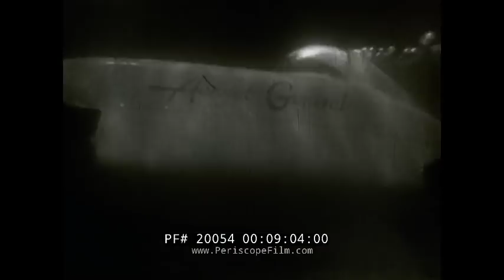AEROJET GENERAL MINIATURE SUBMARINE FOR UDTs TESTING AT CATALINA ISLAND 20054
In 1949 the U.S. Navy asked the Aerojet General Corporation to find a way to allow underwater demolition teams to move more quickly.  Two Aerojet engineers, Calvin Gongwer and George McRoberts, delivered not only a report but the miniature submarine shown in this historic film. This version appears to be electrically powered and probably not the prototype version, which was actually human powered. Inside the fiberglass hull of that first unit was what Gongwer and McRoberts christened the "Aquaped", a unicycle-like device that a diver could pedal underwater. The submarine was fully maneuverable underwater but did require the use of an Aqualung, and could supposedly move about four times faster than a frogman. The AquaPed was listed in the U.S. Divers catalog for $160 and the human powered submarine $1500 in 1953, with the listing indicating the submarine could move at roughly 5 knots. (Source: August 1953 issue of Life Magazine).

Aerojet's submarine caught the attention of budding director/producer Roger Corman. He obtained the company's enthusiastic permission to use one of the subs in return for on-screen promotion. The result was his first solo production, "Monster From the Ocean Floor" (1954).

It's unclear whether the Aerojet mini-sub or the Aquaped were ever used by the UDTs / SEALs, but SDVs (Seal Delivery Vehicles) were deployed with various units in the 1950s.